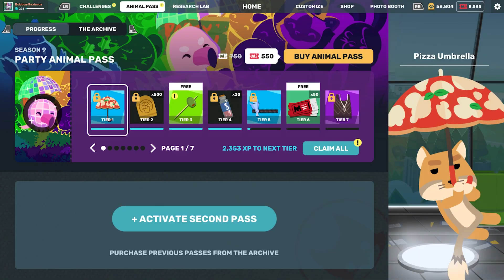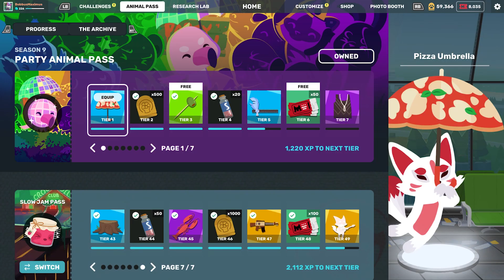Super Animal Royale - Season 9 Developer Overview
Season 9 begins Tuesday, September 26th on Nintendo Switch, PS4, PS5, Xbox One, Xbox Series X|S, PC and Mac!

Super Animal Royale is a top-down multiplayer survival shooter for up to 64 endearingly deadly creatures. Engineered to charm and trained to kill, Super Animals are cute enough to make you go “Aww” and deadly enough to make you go “Ahhhh!” Select your favorite from a menu of foxes, pandas, kitty cats, and other bloodthirsty beasts, and parachute into the ruins of an ill-fated safari park to fight off a lethal barrage of bullets, explosives, and silly dancing.

Enjoy carefully balanced run and gun gameplay combined with an intuitive fog of war system that restricts a player’s view to line of sight, allowing for sneaky, strategic play. Matches are a brisk 6 minutes, so you’ll never be out of the action for too long. Explore a beautiful 2D world, inspired by classic top-down adventure games. Cut tall grass and loot abandoned structures in search of the guns, bananas and health juice you’ll need to reach the top of the food chain.
Super Animal Royale is published by Modus Games and lovingly crafted by Pixile Studios, an indie game studio spread out between North America, Europe and Asia.

Timestamps:
00:00 Introduction
00:37 12 New Breeds
01:45 Party Animal Pass & Starter Pack
02:58 Turnip Boy Collab Event
04:18 SMoMA
04:54 SAW Shop
05:19 Quality of Life
06:47 2023 Schedule
07:34 Outro